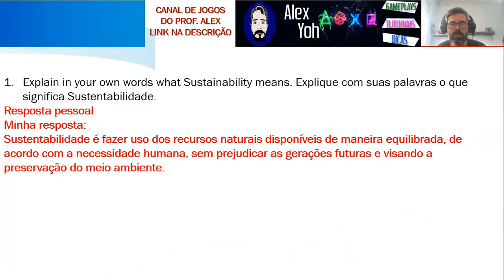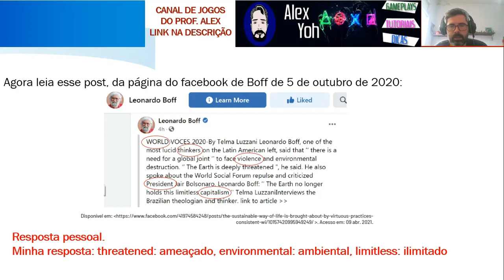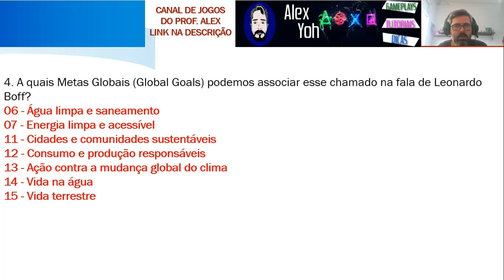Correção PET 2 (2021) - Inglês 9° ano (SEMANA 4) VOLUME 2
Neste vídeo eu faço a correção das Atividades da disciplina de Inglês DO PET 2 2021 da SEMANA 4, VOLUME 2 do 9º ano do Ensino Fundamental.